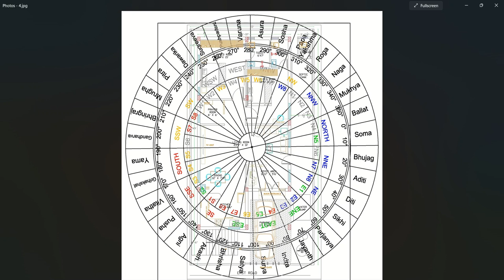ఇంటి అన్ని గోడలు ఒకేలా ఉండాలా,సెప్టిక్ ట్యాంక్ ఇంటి లోపల ఉండవచ్చా,రాతిబేసిమట్టాలు ఉన్నాయని నిర్మాణం